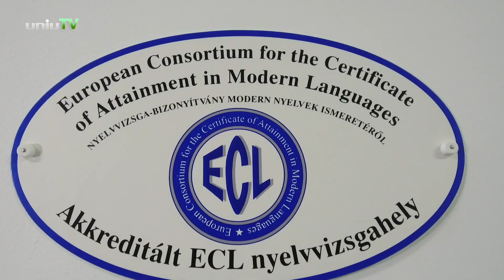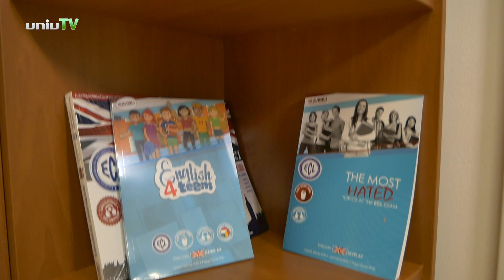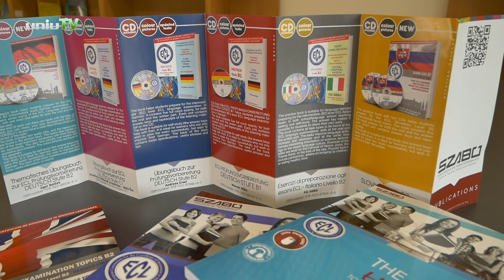30 éves az idegen nyelvi képzés Pécsen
A Pécsi Tudományegyetem Idegen Nyelvi Központja idén ünnepelte fennállásának harmincadik évfordulóját, valamint az ECL nyelvvizsgarendszer 20. jubileumát.